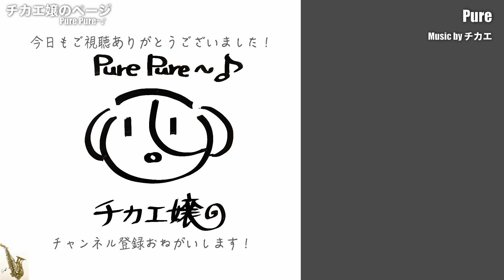【時間よ止まれ/矢沢永吉】アルトサックス(Alto Sax) Cover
■お知らせ■

🔴LINE LIVEで生配信（生ライブ演奏）やってます★彡

LINE LIVEのアプリをダウンロード！
お気軽に遊びいらして下さいね(#^^#)

私のチャンネルはこちら👇
🎷ぴゅあチカエ嬢👱‍♀️サックスのお部屋🐶

通常配信時間
・昼12時頃～
・夜19時頃～

Curved Soprano Saxで松田聖子さんの赤いスイートピーを吹いてみました★ チカエ嬢のページ・810ページ目

Soprano SaxでAmapolaをを吹いてみました★ チカエ嬢のページ・811ページ目

Sopranino SaxでB'zさんのultra soulを吹いてみました★ チカエ嬢のページ・812ページ目

Curved Soprano SaxでPretty Wpmanを吹いてみました★ チカエ嬢のページ・813ページ目

◆チカエ嬢
4歳からクラシックピアノを習う。
東京・神奈川でジャズを中心にさまざまなジャンルを取り入れたライブを展開。

こちらの音源は株式会社シンコーミュージック・エンターテインメント様の
大人のためのアルト・サックス永遠のヒットコレクションの付属のCDを使用させていただきました(^_-)-☆

038